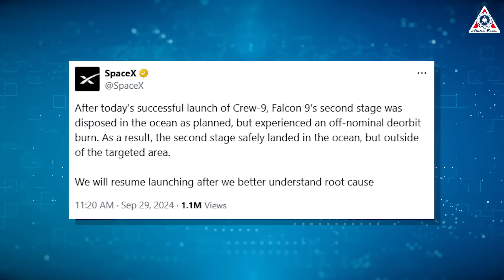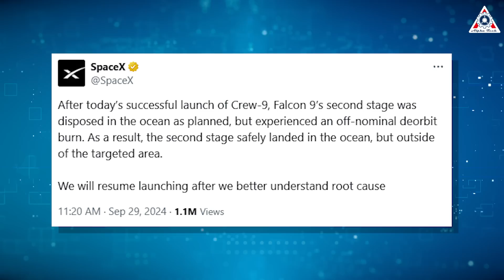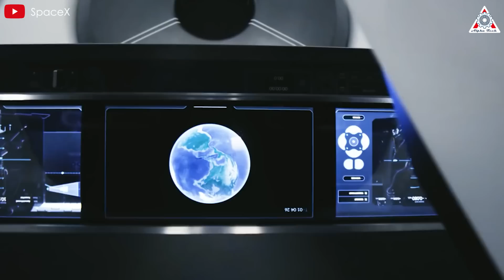SpaceX Falcon 9 is in big trouble! Dragon to Rescue Starliner's Astronauts. Musk reacts...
0:00-0:19: Intro
0:20-3:44: New Falcon 9’s issue
3:45-6:17: Crew 9's Dragon Upgrade
6:18-9:02: Rescue Starliner astronaut
OMG! Falcon 9 has once again encountered an issue with its upper stage in space. This marks the third time the rocket has experienced problems since its first incident in July.
What exactly happened?  How did Elon Musk explain about it?
When will SpaceX launch again?
Let’s find out on today’s episode of Alpha Tech:
Finally, after a two-day delay, the Crew-9 mission successfully lifted off from Florida's Space Coast, embarking on a five-month expedition to the International Space Station!
On August 28, Crew-9 carried NASA astronaut Nick Hague and Russian cosmonaut Aleksandr Gorbunov aboard the Crew Dragon capsule "Freedom."
Everything appeared to go smoothly. The Falcon 9's first stage aced its landing shortly after liftoff, and the rocket's upper stage deployed Freedom into its proper orbit; the capsule is on track to arrive at the International Space Station on Sunday afternoon (Sept. 29) as planned.
But unfortunately, the upper stage experienced an issue after completing that job.
This was reported by SpaceX the following Sunday morning.
"After today’s successful launch of Crew-9, Falcon 9's second stage was disposed in the ocean as planned, but experienced an off-nominal deorbit burn. As a result, the second stage safely landed in the ocean, but outside of the targeted area. We will resume launching after we better understand the root cause," SpaceX wrote in a post on X.
Indeed, a Falcon 9 had been scheduled to launch 20 broadband satellites for Eutelsat OneWeb from Vandenberg Space Force Base in California on Sunday night, but that liftoff has been postponed. This proactive approach by SpaceX to handle the issue is commendable, especially since they decided to halt the next launch even before the FAA made any announcement.
This is one of the criteria by which we can distinguish SpaceX from other rocket companies. Being transparent about the issue is a wise move. When you know that your mistakes can be brought up in the future, it pushes you to improve. I believe SpaceX will quickly find ways to address and resolve issues, even if some bad actors attempt to use these incidents to criticize or undermine the company.